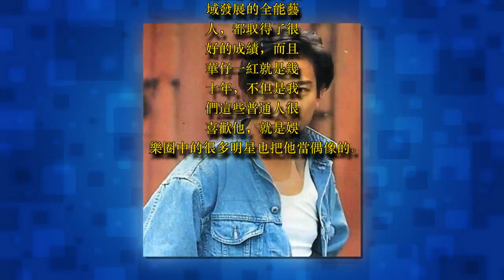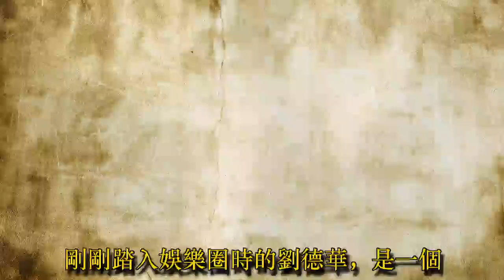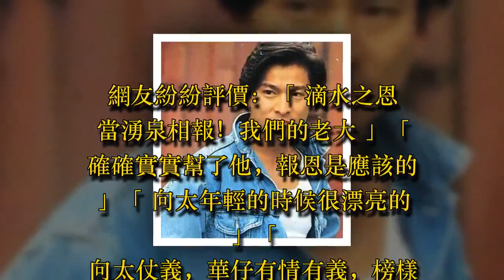​​​劉德華在走投無路時，她借出1500萬，劉德華：這輩子都守護她！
說到劉德華，我想大家已經熟悉的不能再熟悉了，劉德華可以說是家喻戶曉的明星了，他不但是「四大天王之一」，而且他還是在影視歌等領域發展的全能藝人，都取得了很好的成績，而且華仔一紅就是幾十年，不但是我們這些普通人很喜歡他，就是娛樂圈中的很多明星也把他當偶像的。

1961年出生於香港的劉德華，曾憑藉出演武俠劇《神雕俠侶》而獲得廣大觀眾的關注，後來憑藉出演警匪片《無間道3：終極無間》而獲得第41屆臺灣金馬獎最佳男主角獎。

他不僅被評為「世界十大傑出青年」，而且他還是娛樂圈中的「四大天王」之一。在他年輕的時候，他可謂是紅遍兩岸三地，並且還是眾多女性心中的完美男神，如今距離他出道已經過去了三十多年，但是他的人氣依舊高漲。

剛剛踏入娛樂圈時的劉德華，是一個非常平凡的男孩，他不僅沒有強大的家庭背景，也沒有很好的演戲資源，所以他的演藝之路走得十分艱難。而在他的事業剛剛起步時，他為了能夠賺得更多的財富，便決定嘗試接觸投資行業。也正是因為他做的這個決定，因此他差點傾家蕩產。

就在他投資失敗，走投無路的時候，他只能四處尋求朋友幫助，但